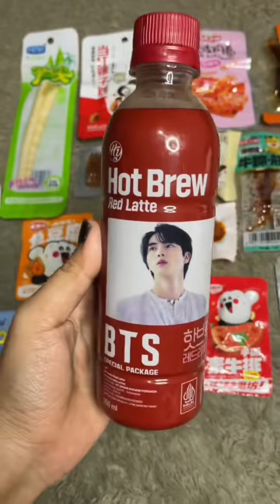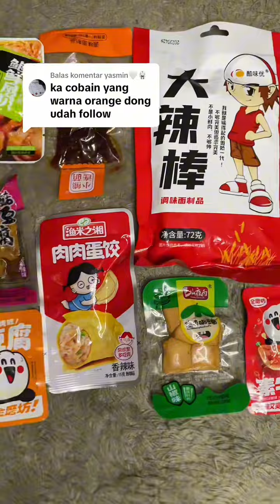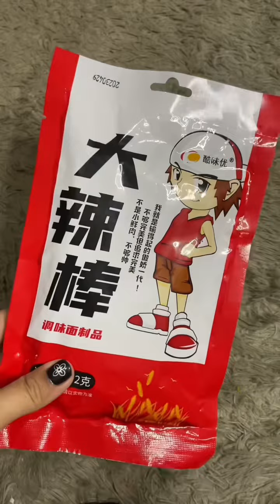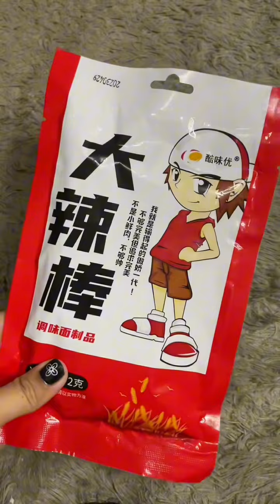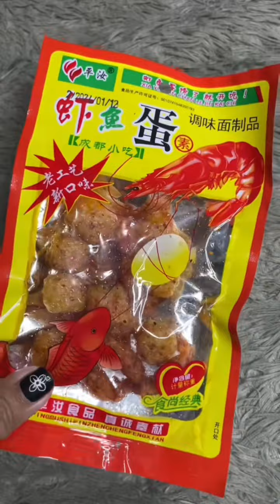MAKAN SEMUA SNACK CHINA VIRAL LATIAO DAYA ANEH BANGET | KOMPILASI VIDEO TIKTOK CHRISTINE YUWANTI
Hi semuanyaa 🙋🏻‍♀️
ini kumpulan video aku di tiktok, semoga suka ya 😗

Temenan yuk 😋

Okay, hope y’all enjoy this video 😉
Christine Yuwanti